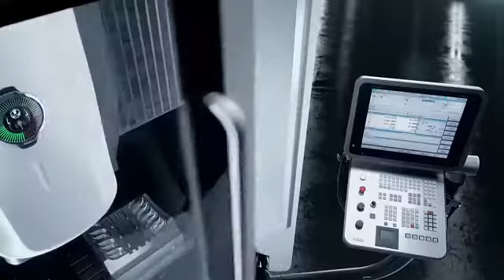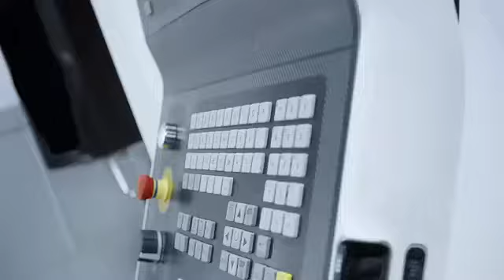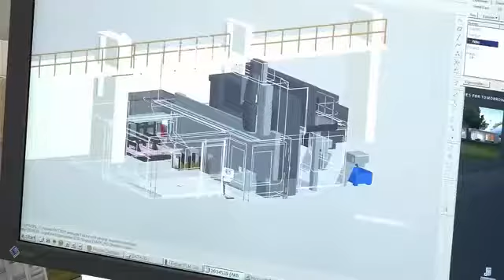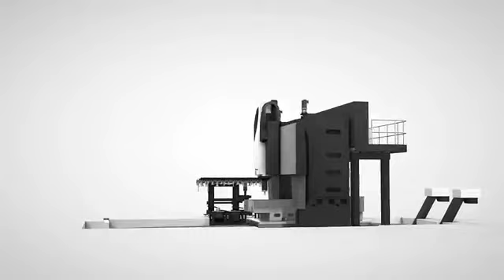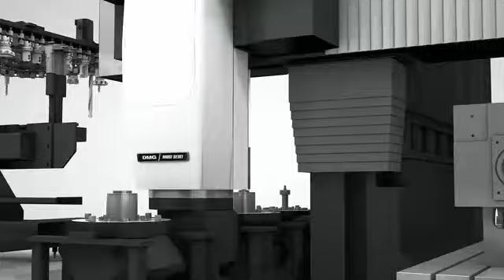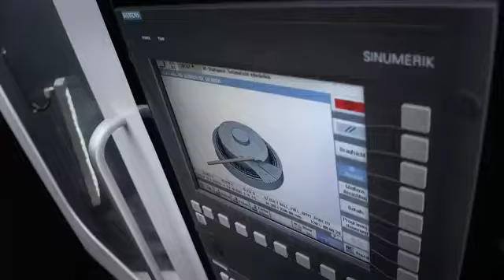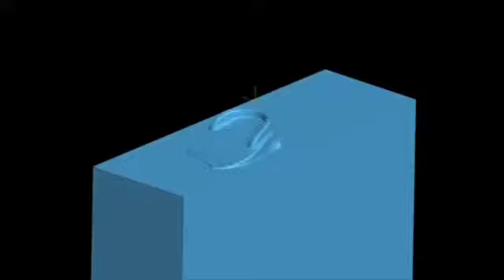Commande Numérique par Calculateur CNC